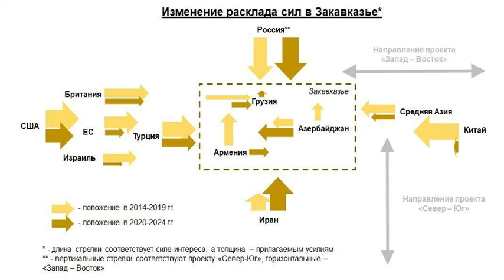Измение расклада сил в Закавказье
Читаем заметки по геостратегии А.Ю Школьникова